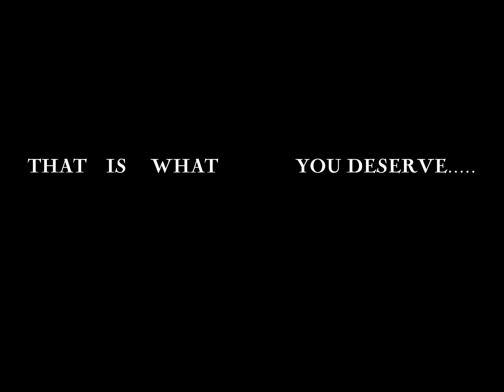I lock my classmates in the basement!!!😈😜II High school 2018